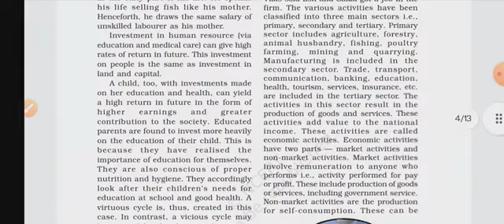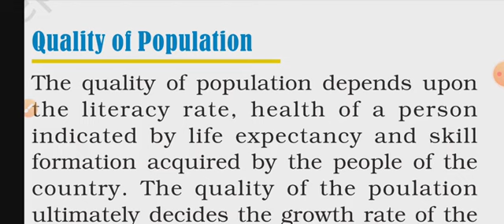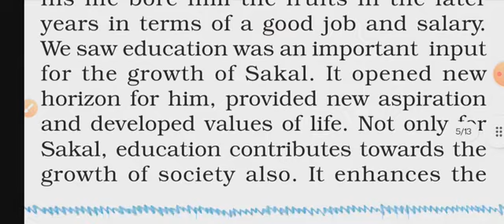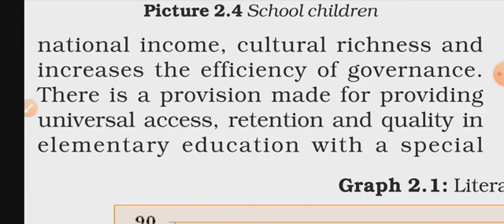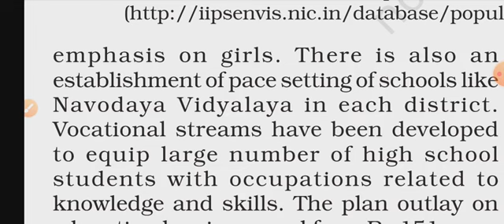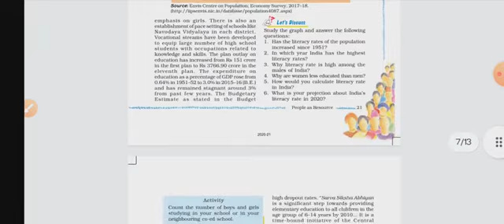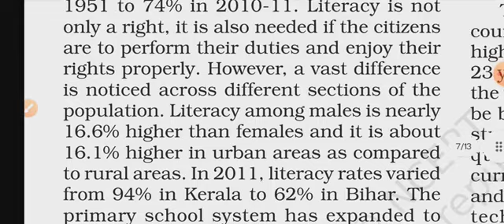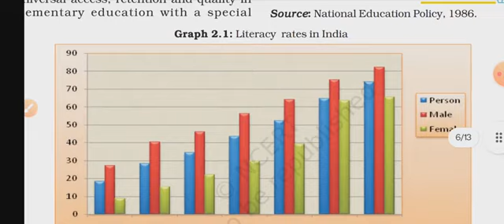People as Resource, Class-9th, Economics ,part 2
Quality of population- Education